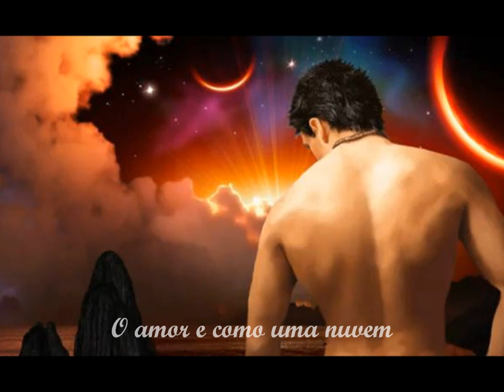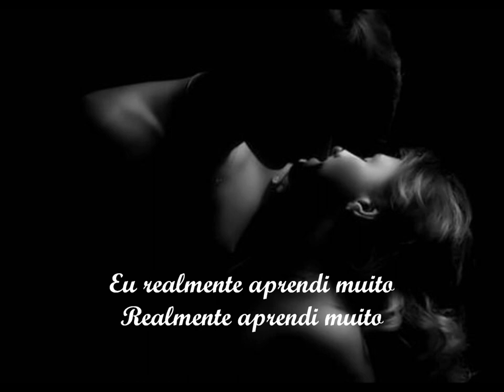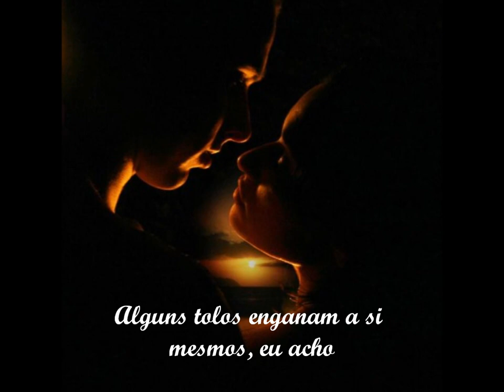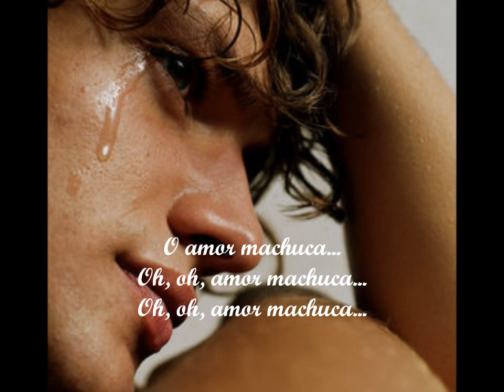NAZARETH LOVE HURTS - com legenda em portugues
LOVE HURTS
Love hurts, love scars, love wounds' and most
Any heart not tough or strong enough
To take a lot of pain, take a lot of pain
Love is like a cloud, it holds a lot of rain
Love hurts, oh, oh love hurts
I'm young, I know, but even so
I know a thing or two, I learned from you
I really learned a lot, really learned a lot
Love is like a flame it burns you when it's hot
Some fools think of happiness, blissfulness, togetherness
Some fools fool themselves, I guess
They're not foolin' me
I know it isn't true, I know it isn't true
Love is just a lie made to make you blue
Oh, oh, love hurts (3x)
Oh, oh